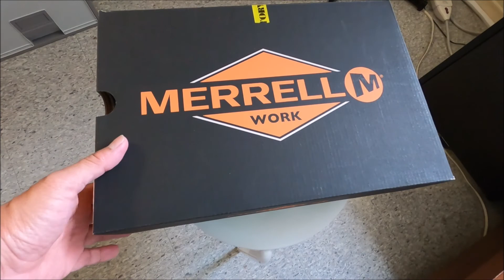Merrell - Fullbench Superlite CSA AT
Merrell Fulbench Superlite CSA AT - Black
Composite Plate (Steel Toe) for men